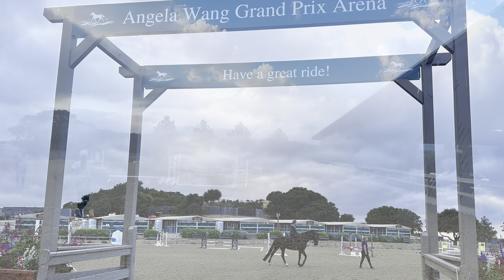ALW Frida 2023-0818 LC (comprehensive)